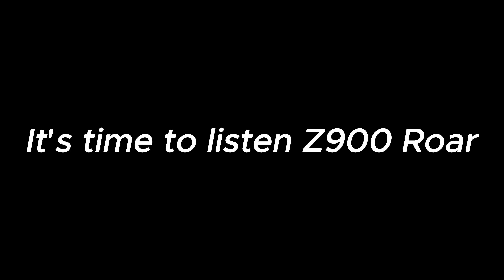🥵Drag race 😈Benelli 600i vs Kawasaki z900 race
Mighty Kawasaki z900 vs benelli tnt 600i drag race!
Benelli 600i black with 84bhp and kawasaki with 135bhp
SC Project S1 full system exhaust in kawasaki
and SC Project CRT exhaust in benelli 600i

benelli 600i vs kawasaki z900
benelli tnt 899 vs kawasaki z900
benelli 600 vs z900
benelli 600i drag race
kawasaki z900 drag race
z900 drag race
police reaction
police vs bikers
police vs superbikers
bikers vs cops

Terms:-

Benelli drag race
benelli 600i￼
benelli tnt 600i
Kawasaki Z900

Superbike
Public Reaction
Cute Girls Reaction
Motovlog
Seize
Motovlogger
Sunday Ride
Bike Lovers
Arrested with bike
Police station jana pada
Z900 le kar police station jana pda
Biker vs police
Superbike vs cops
Superbike vs police
Exhaust vs police
Police on exhaust
Superbike exhaust vs police
Superbike exhaust vs cops
Bikers vs Uttarakhand police
Bike seized
Police wale ne humari bike sezied kardi
Police walo ne bike pakad li
Police on loud exhaust
Kawasaki Z900
Road rage
Loudest exhaust
Police bike chase
Police brutality
Police appeal
Bike complaint

Police on superbike
Police on exhaust
Police vs exhaust
Police vs Superbike
Z900 police case
Z900 vs police
Z900 loudest exhaust
People reaction
So loud
Almost got arrested
meerut vlogger
meerut motovlogger
yash meerut
yash vlogger
police on bike exhaust
Ye kya bawaal cheez hai
Kawasaki z900
Road range with police